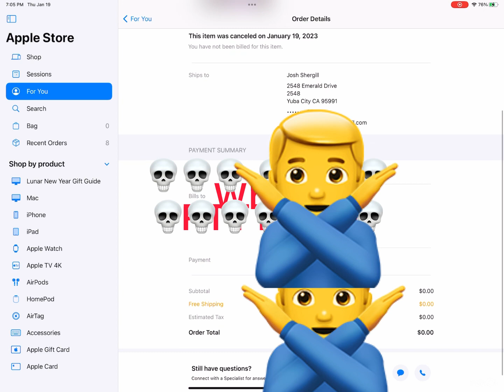Please come I hope l don’t get scam